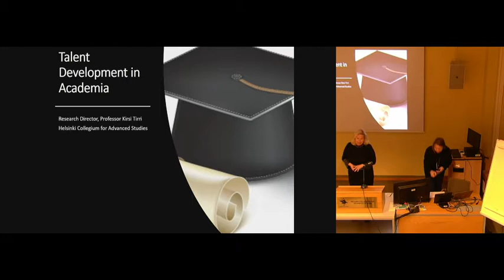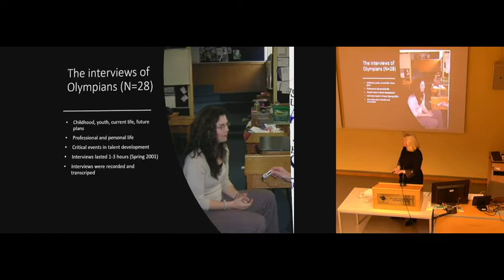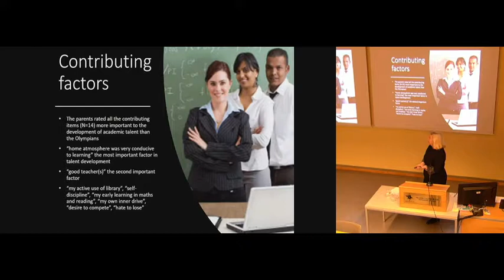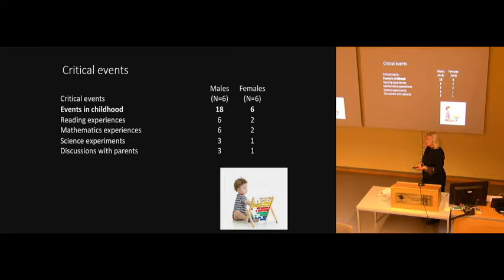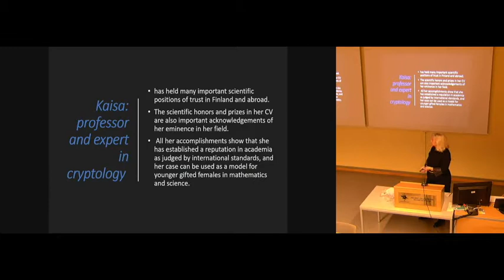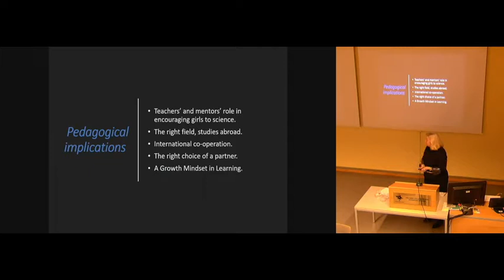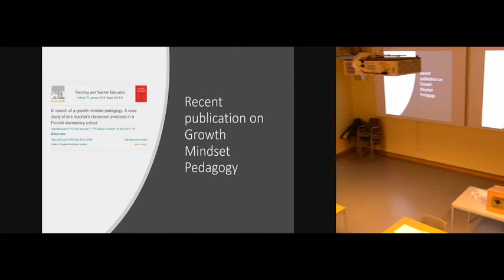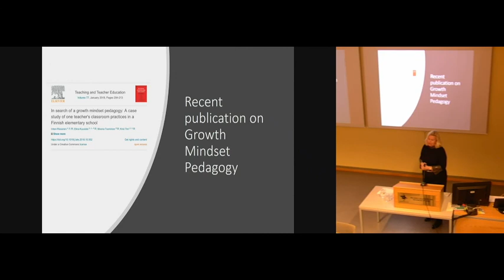Kirsi Tirri "Talent Development in Academia"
The symposium "Creativity in Art and Science: Genius, Collaborative Processes and Networks" took place at Helsinki Collegium for Advanced Studies on December 10–11, 2018.

In this video HCAS Fellow Kirsi Tirri speaks about talent development in academia.